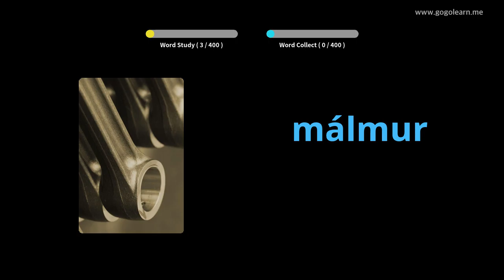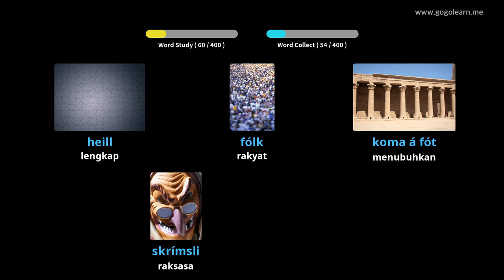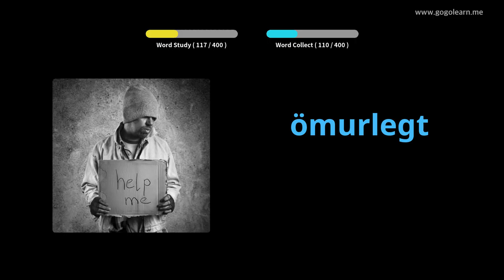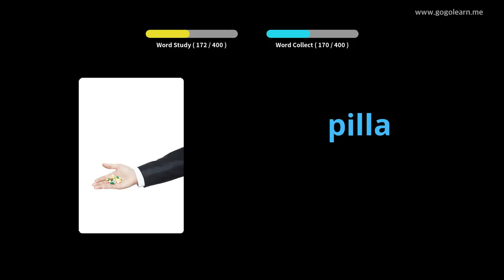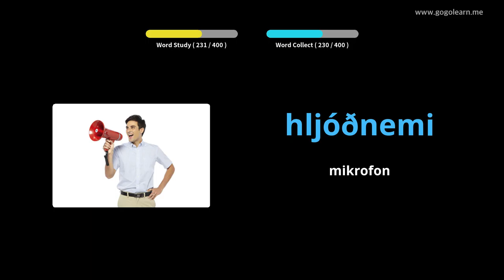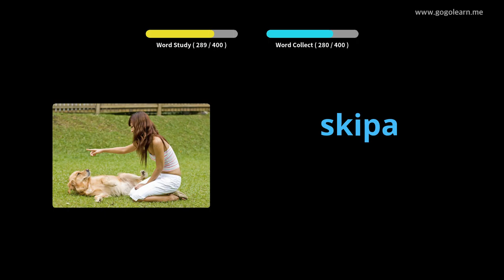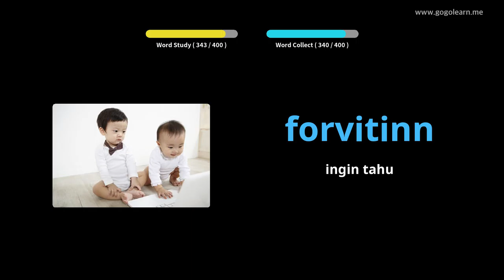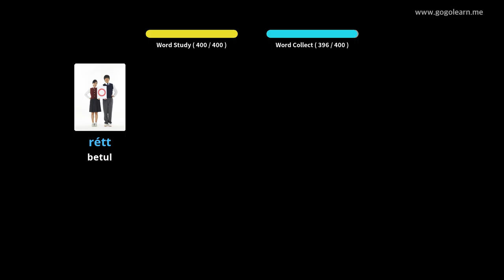Sekolah Menengah Kosakata Iceland 3 | Golearn